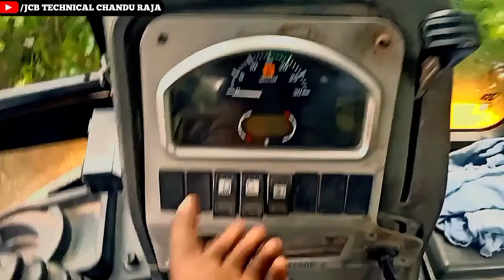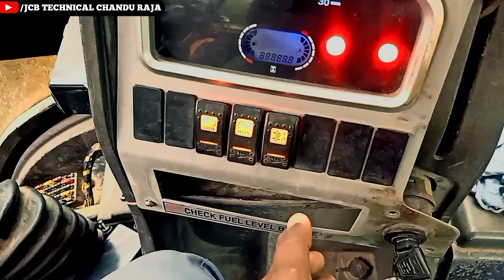JCB ka reading meter kaise thik karen. JCB metre problem.@MRINDIANJCBGURU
नोट) आपको इस वीडियो से यह अपलोड किया हुआ वीडियो जरा सा भी अच्छा लगे तो हमारे चैनल को सब्सक्राइब करें और बगल में बने घंटे को भी दबा दें और शेयर करना ना भूले धन्यवाद